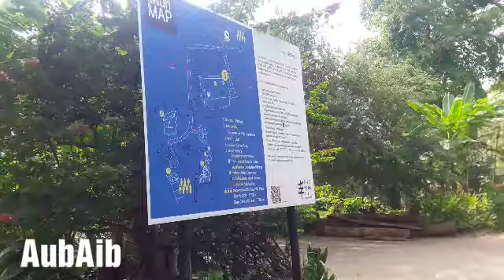Tao Hong Tai Ceramics Factory in Ratchaburi, Thailand เถ่าไฮ่ถ่ง โรงงานโอ่งและเซรามิกส์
Tao Hong Tai Ceramics Factory in Ratchaburi, Thailand.  For over 60 years we have specialized in producing a wide variety of high quality ceramics including Chinese ceramics, Thai ceramics, and modern ceramics.  We also produce custom-made ceramics produced to your specifications including ceramic furniture, sculptures, and tiles.